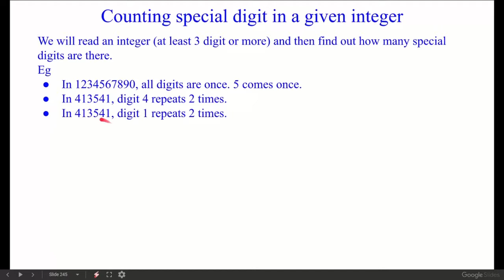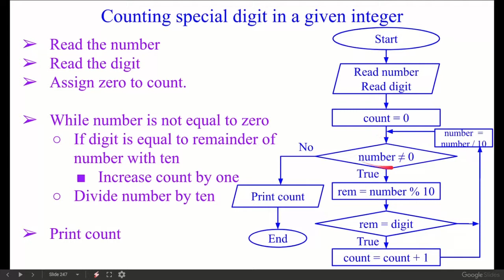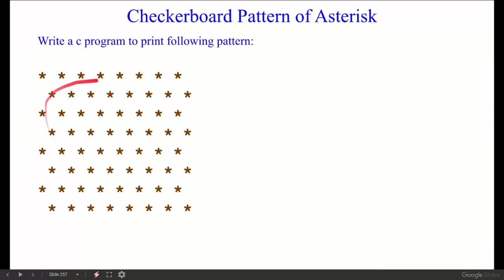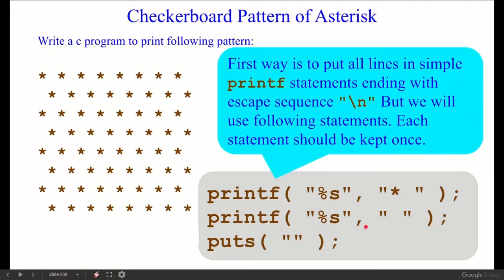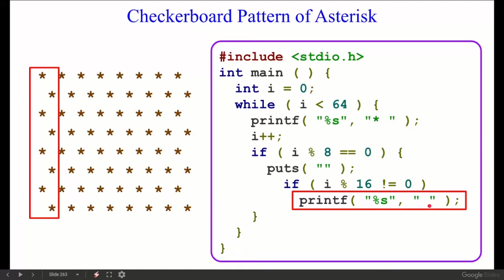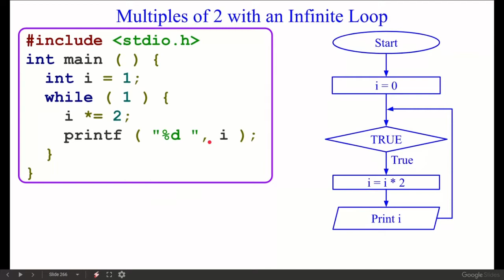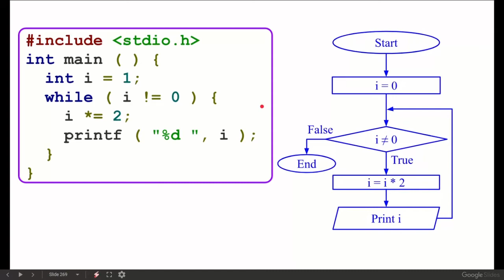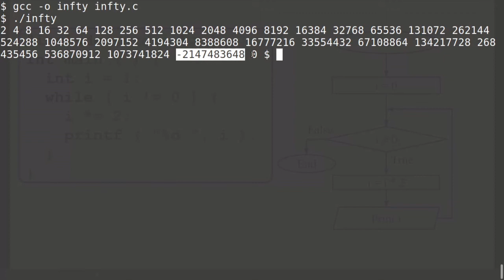Exercise of c at structure level, part 8